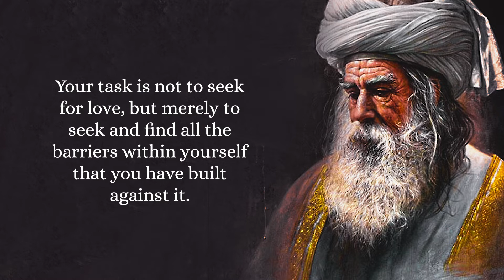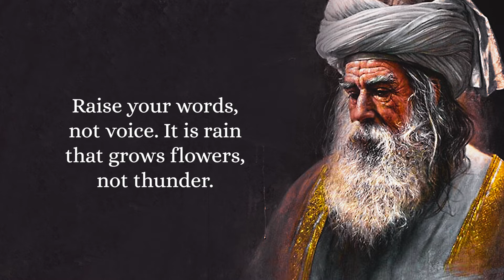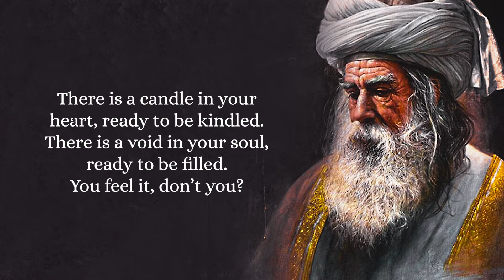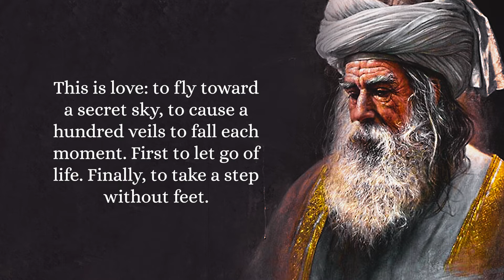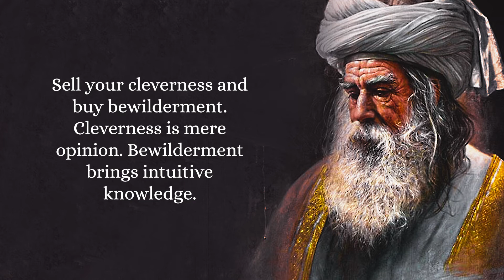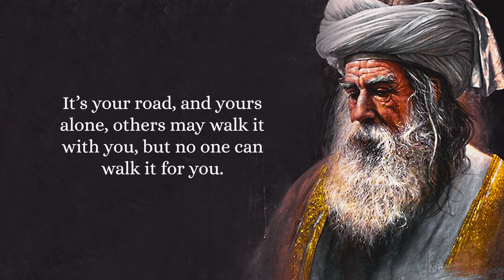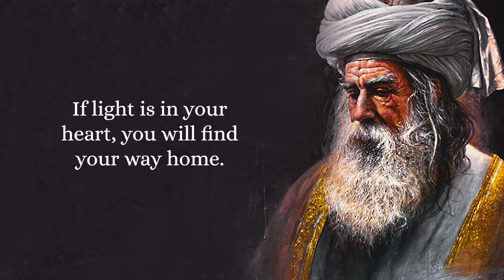50 Best Rumi Quotes That Will Change The Way You Think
50 Best Rumi Quotes That Will Change The Way You Think